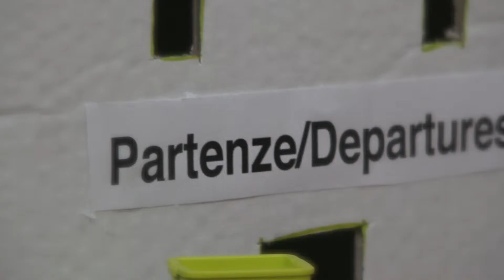Copenaghen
di Giulio Pavesi